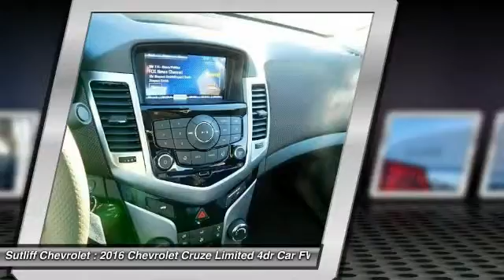2016 Chevrolet Cruze Limited Harrisburg PA 61162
2016 Chevrolet Cruze Limited LT

Sutliff Chevrolet
1251 Paxton St

BLUETOOTH!!!, Rear Back Up Camera, and Color Touchscreen Radio. Technology Package (Chevrolet MyLink, Rear Vision Camera, and USB Port Audio Interface Delete), Cruze 1LT 1LT, Summit White, Brownstone, and Preferred Equipment Group 1SD.This 2016 Cruze is for Chevrolet enthusiasts looking high and low for the perfect family car. It is nicely equipped with features such as Technology Package (Chevrolet MyLink, Rear Vision Camera, and USB Port Audio Interface Delete), BLUETOOTH!!!, Brownstone, Color Touchscreen Radio, Cruze 1LT 1LT, Preferred Equipment Group 1SD, Rear Back Up Camera, and Summit White. Neat little fuel-efficient ride here, folks! No trip is too far, nor will it be too boring!Every new 2016 Chevrolet comes with 2 years or 24,000 miles of no charge maintenance, a 3 year or 36,000 mile limited Bumper to Bumper warranty, and a 5 year or 60,000 mile limited powertrain warranty. Time and mileage is whichever comes first. Please ask your sales consultant for details. Tax, Tag, & Title are additional. Price includes all applicable rebates (in lieu of incentivised financing rates), except private offers, residency restrictions may appy. See Dealer for details: $1,000 - General Motors Consumer Cash Program. Exp. 02/01, $500 - Select Market Chevrolet Bonus Cash. Exp. 02/01